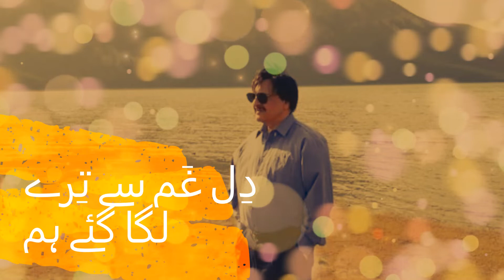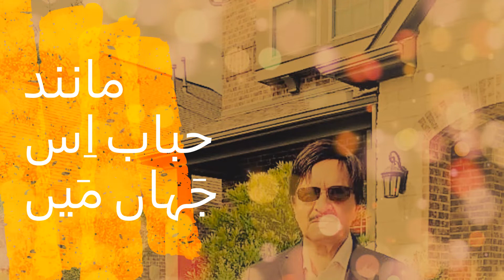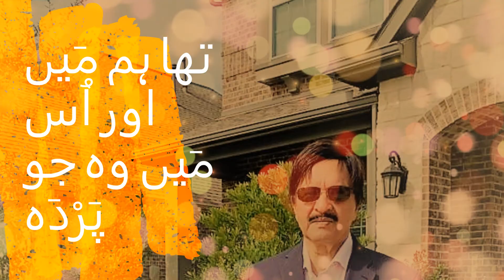Dr. Amjad Parvez | Dil Gham Se Tere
Ghazal Lyricist: Mir Hasan Dehlavi (Divan-i Mir Hasan)

Released by: EMI